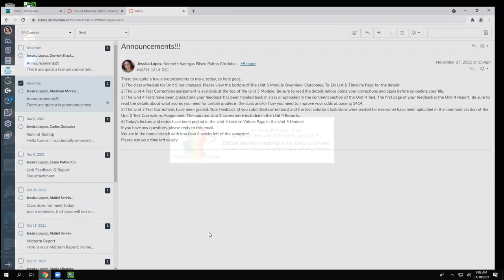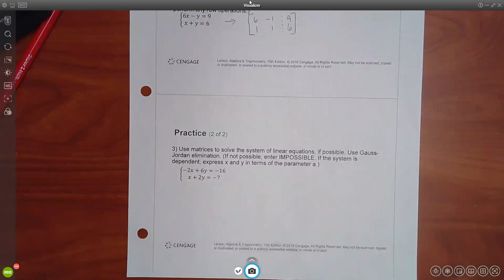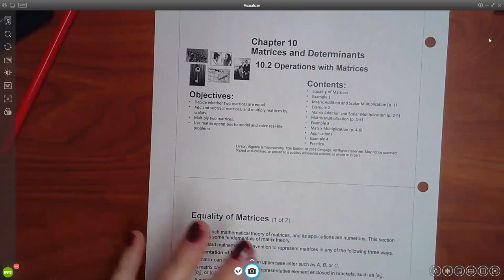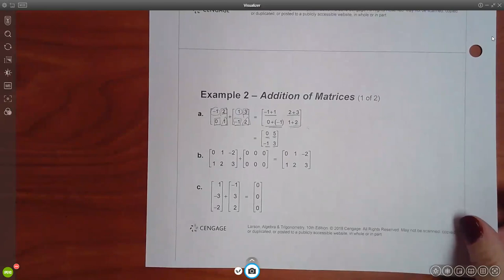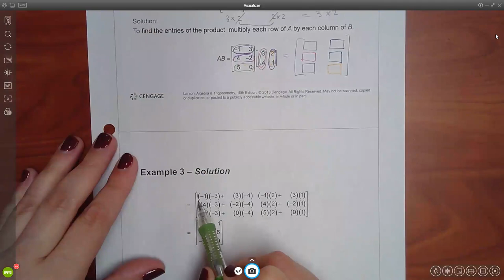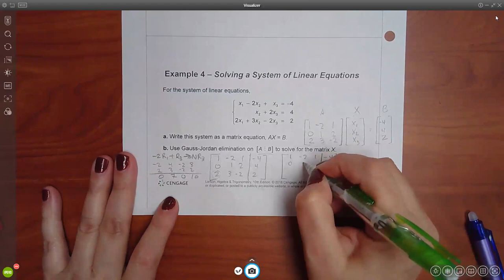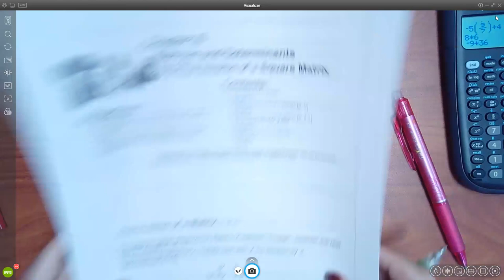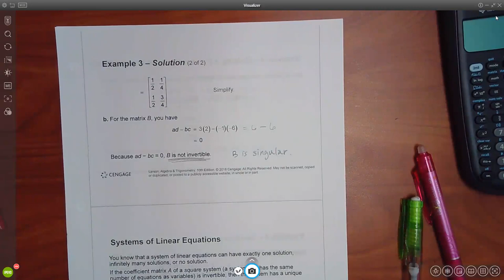1414 Lecture for 10.1 Part 2, 10.2, and 10.3 Part 1 on 11.18.21